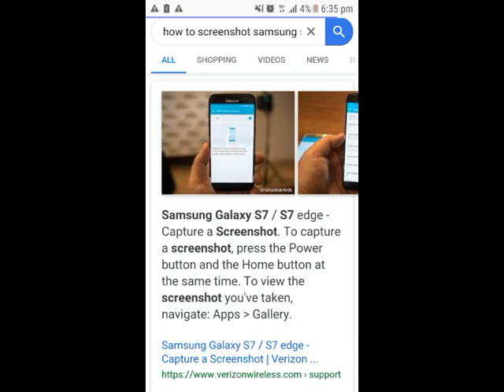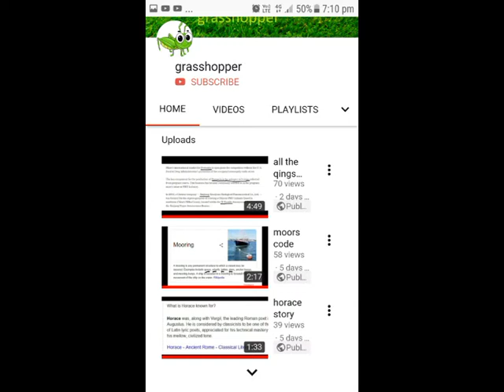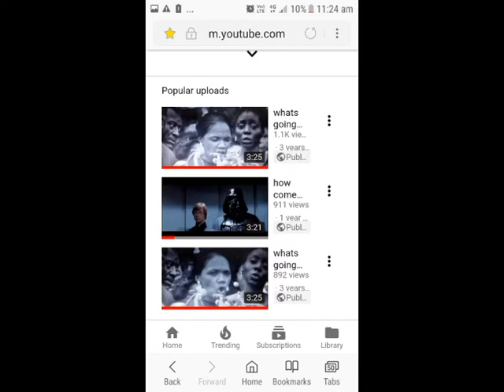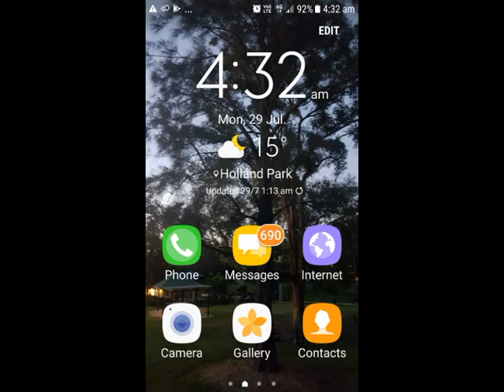mayhem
might sing something